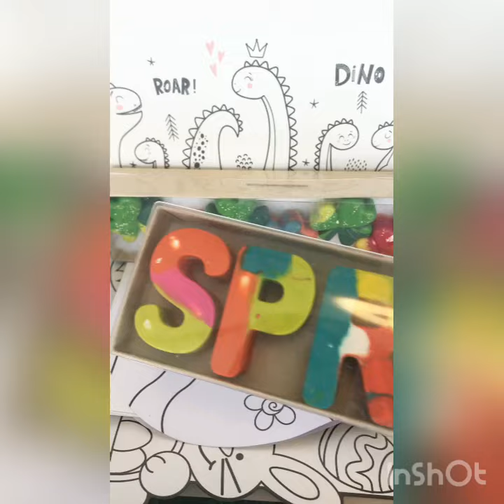Creative Crayons Workshop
subscription Box
hand made